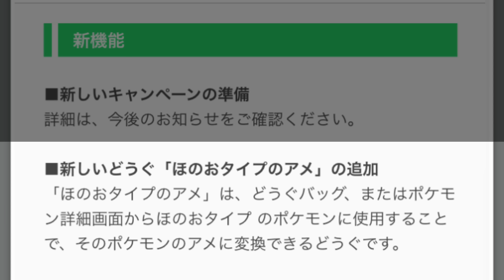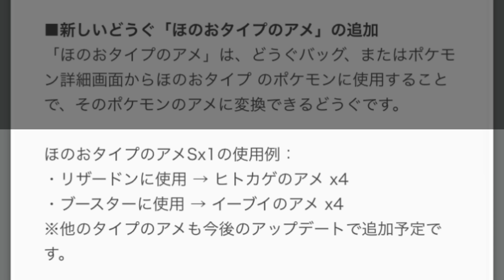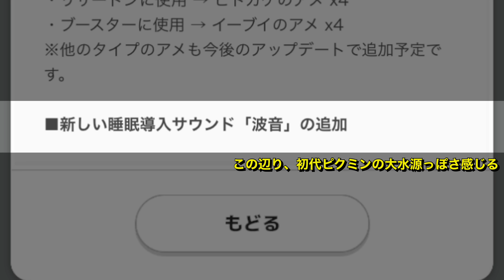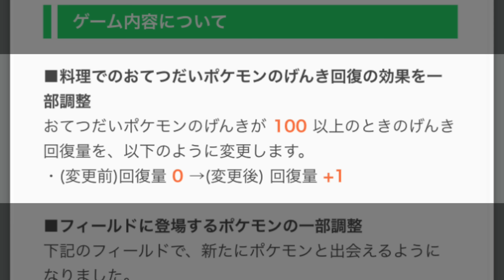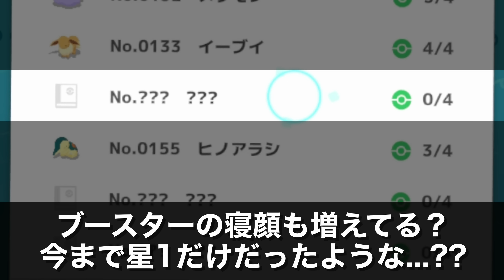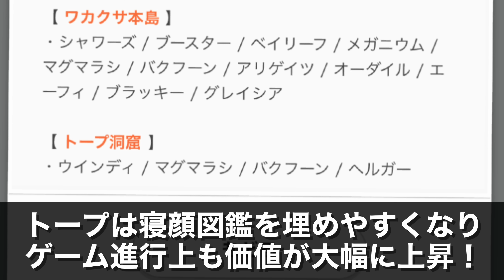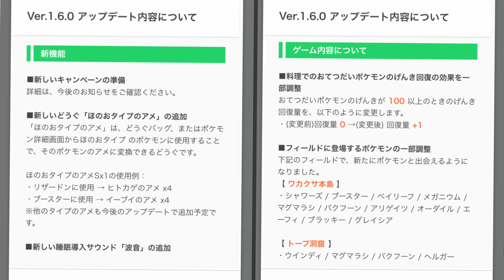バクフーン他、新ポケ大量追加！アップデートVer.1.6.0内容まとめ【ポケモンスリープ】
寝顔、一気に16種追加!!
ロコン・キュウコン、ブースターも含めれば
全27種！！
新フィールドのための図鑑埋めもはちゃめちゃ捗りそう🤤

0:00 アップデートVer.1.6.0 施行
0:33 新しいキャンペーンの追加
0:44 新しいどうぐ「ほのおタイプのアメ」 の追加
1:36 新しい睡眠導入サウンド「波音」の追加

2:51 料理でのおてつだいポケモンのげんき回復の効果を一部調整
3:42 フィールドに登場するポケモンの一部調整

使用素材

最高なBGM